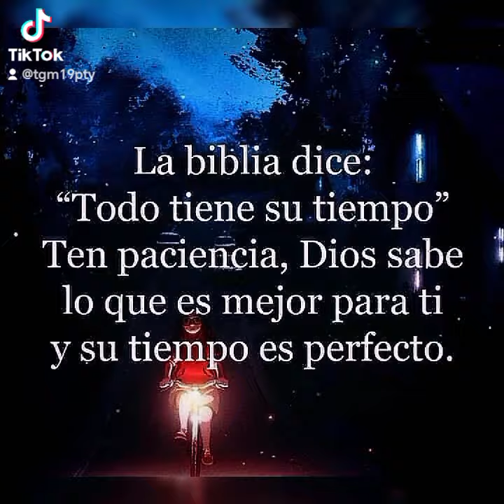Gracias mi Dios! 🙏🏼😉💪🏼♥️👍🏼😃🙌🏼